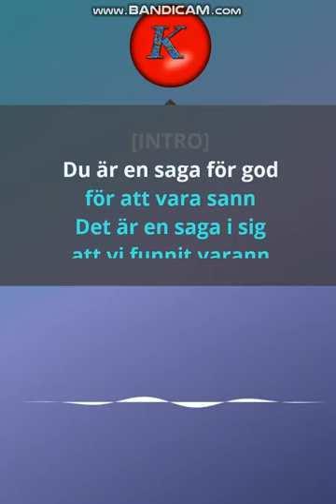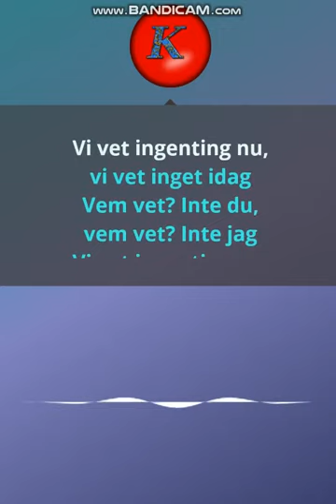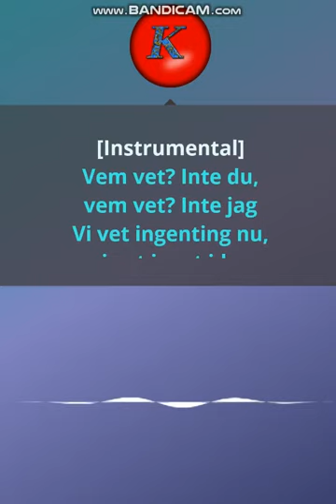Lisa Ekdal- Vem vet. Coctail swing. Karaoke.